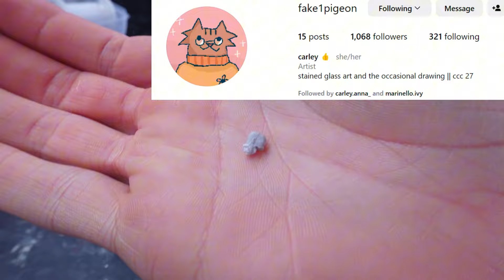Making a Wendigo Warband for Warhammer 40K, D&D, Turnip28, etc. (Scatchbuild/Kitbash)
I don't have a specific wargame/RPG for this warband, it was just an idea that came to me in a dream.